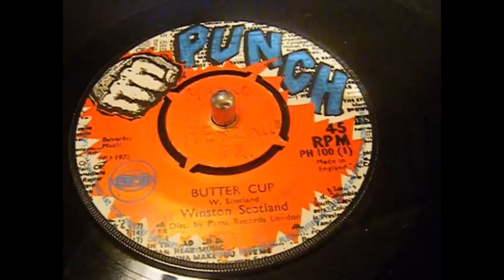Winston Scotland - Buttercup - Pama Reggae - 45 rpm Vinyl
Classic DJ tune over The Techniques "You Don't Care".